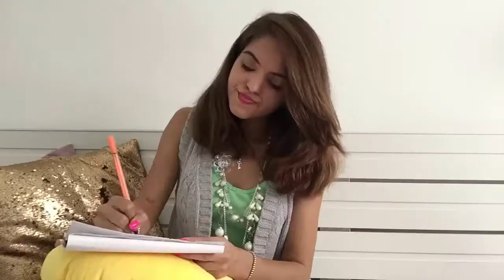Drawing in my book #1: DreamCatcher Mandala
Hiya! In today's video is  a drawing of DreamCatcher I'd done for showing you ;)
I am also an artist. I love drawing & painting 💕

Love xx
Mahek